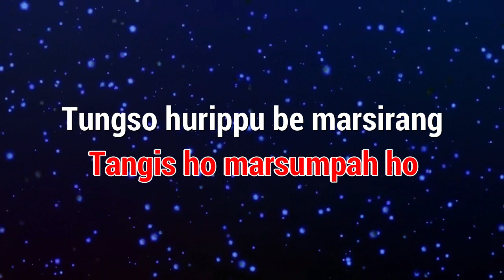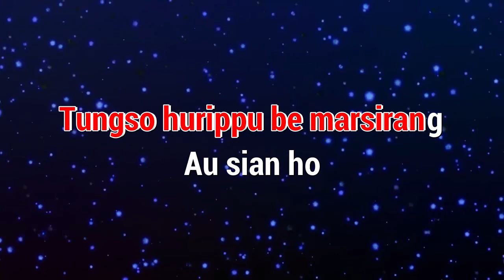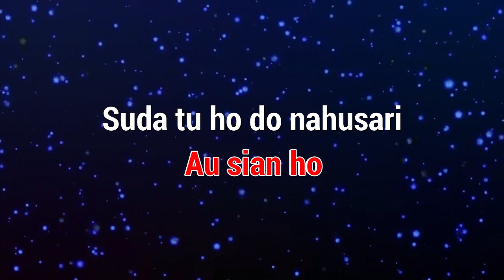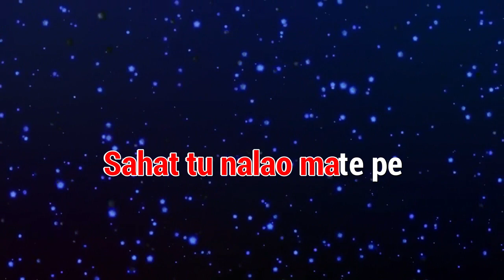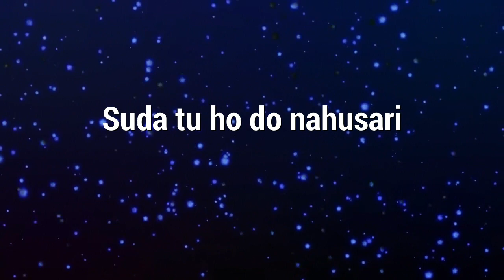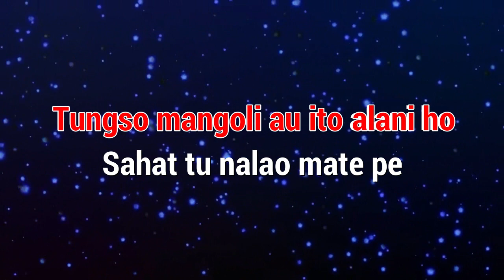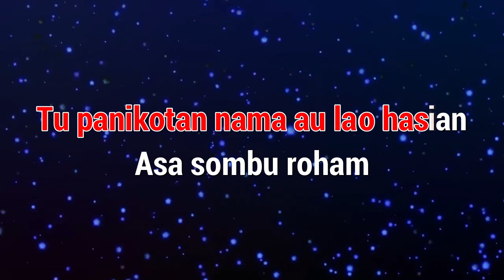Karaoke : Di ribaki ate ate (Nada Cowok)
Karaoke
Judul : Di ribaki ate ate (Nada Cowok)